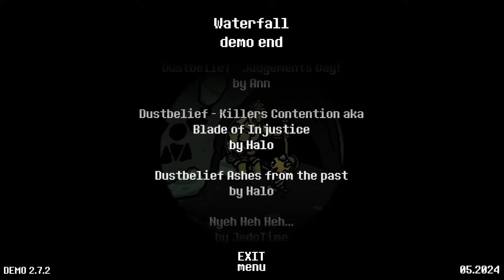Papyrus is Going INSANE! Dustbelief Papyrus Rebirth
Hello guys and welcome to another part of the Undertale Fangame made by *Capitan_Salat* called Dustbelief Papyrus Rebirth where Papyrus continues his GENOCIDES through Waterfall, killing Undyne, and starting to go insane with the LOVE he is getting...